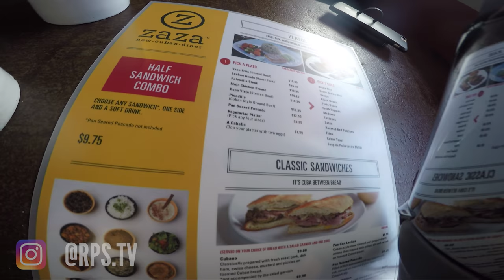Is he making a BOMB?! COPS EVERYWHERE!! + Bad drivers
Click "SHOW MORE" for details, gear & links to my mods and setup!

MY RIDE:
2005 Yamaha R1
MZS Adjustable Shorty levers
-1 Front Sprocket
+2 Rear Sprocket
520 Chain Conversion
Frame Sliders
Integrated Smoked Tail / Turns
LED Glow System
Handle Bar Mirrors
Mirror Blockoff Plates
Dunlop Q3 Street Front
Dunlop Q3 Street Rear
Akrapvic Exhaust System

GEAR/MISC:
Helmet: Shoei Qwest
Mirrored Visor
Phone RAM mount
Portable Jump Starter & Power Bank
Iphone Cables

MOTOVLOGGING SETUP:
GoPro Hero 4 Black
GoPro Aluminum Helmet Mount
Mic Adapter
Alluminum Case Latch
GoPro Skeleton Case
GoPro Battery Backups
Battery Bacpac (2500mAh) Gopro
External Battery Backup

WISHLIST:
Gloves - Dainese C2 MIG Leather
EVO Quick Lock Tankbag
Sena 20S-01D Bluetooth 4.1 Headset
Hydration Pack

Ryan Little - 'Hometown':